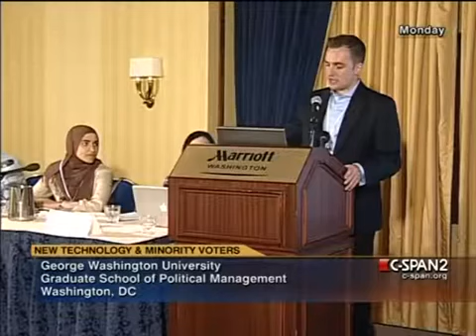Reaching & Engaging Minorities Online Dalia Mogahed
Join us on a journey of knowledge and enlightenment with Dalia Mogahed, a distinguished speaker, scholar, and author renowned for her profound insights into Islam, Muslim identity, and critical social issues. Dive into her compelling expertise through our YouTube channel, where you'll discover thought-provoking discussions, enlightening interviews, and engaging lectures. Dalia Mogahed's work fosters understanding and dialogue, making a positive impact on our world.